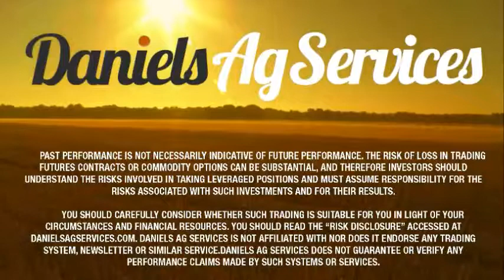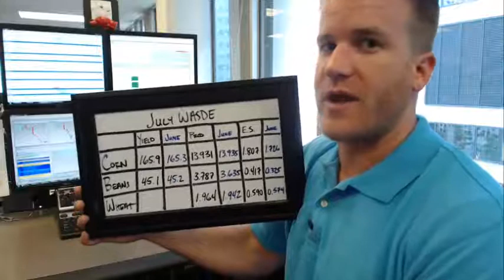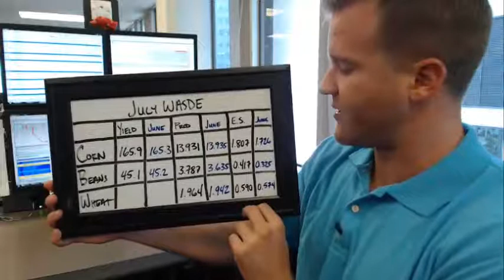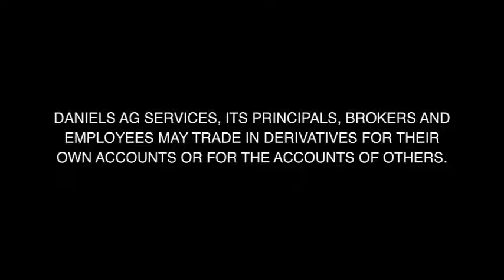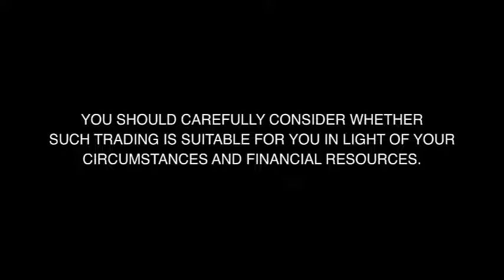7-10-14 Wilkins Ag Wire